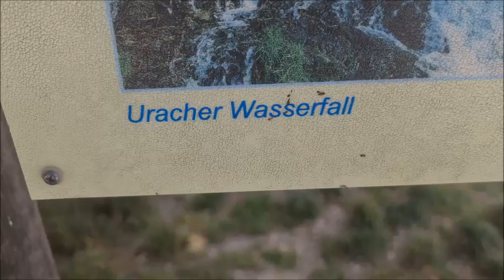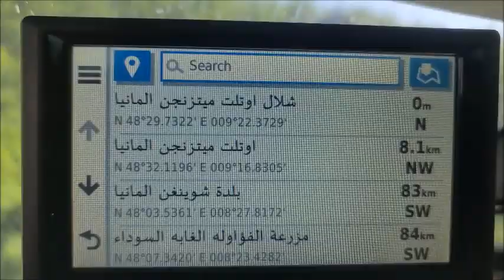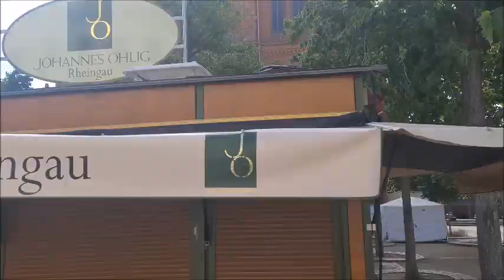دوسلدورف فرانكفورت فسبادن اينداهوفن Düsseldorf Wiesbaden Frankfurt am Main Eindhoven Riem Arcaden